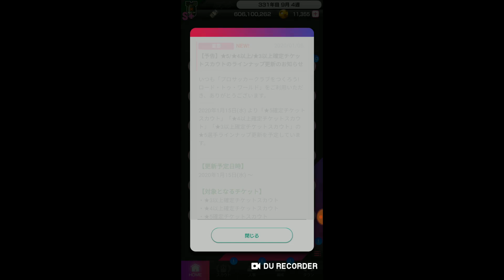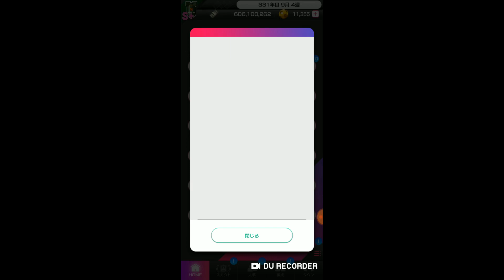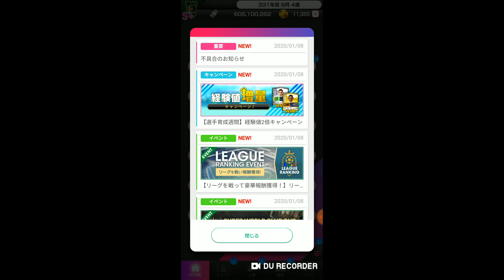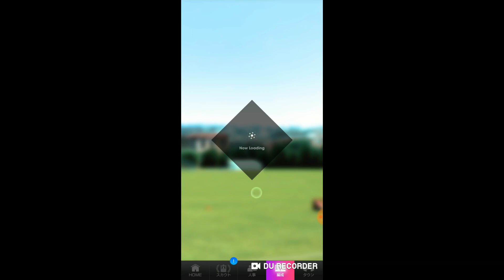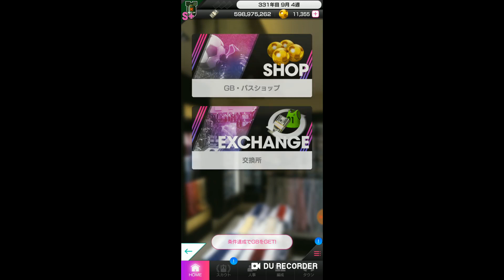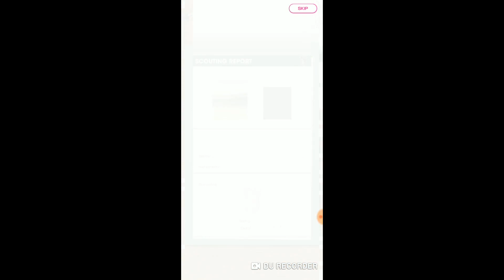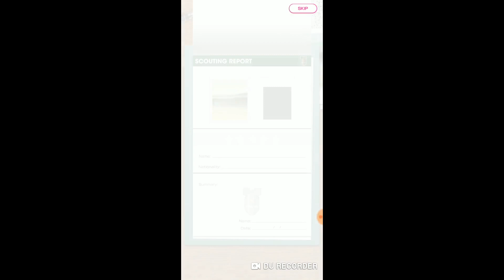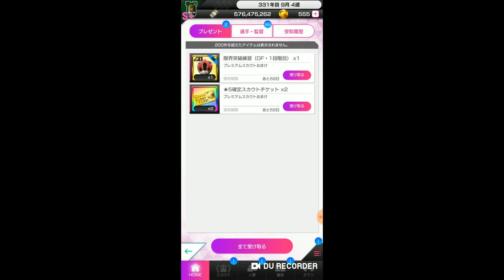まぐ【サカつくＲＴＷ】第158節 ／ お知らせが少ないので、ついでのリバポガチャ30連が大変なことに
・今回は1/8の更新情報をお送りします。今週のやる事は「リーグランキングイベント」をやりまくるですね。なんとしても、黒ビブスだけはゲットしておきたいところです。ま、連携線もまだまだイマイチな選手が多いので、リーグを回す良い機会だと思います。さて、今回はお知らせが少ないのです。なので、何かやらないといかんなーと思って、今回の企画は「★４マノラス４凸」と「★５メッシ４凸」だったのです。それもちょっと弱いなーと・・・なので１月14日にやる予定だったリバポガチャを先出しでお伝えします。ＧＢの関係上、３０連しか出来ないんだよなー・・・って思ってたらとんでもない結果に。これ、神引きって言っていいよね？